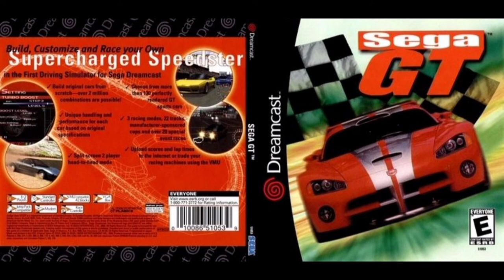Sega GT OST - Championship Menu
Sega GT Original Soundtrack
Platforms: Dreamcast, PC
Release Date: December 1st 2000 (Dreamcast), October 19th 2001 (PC)
Publisher: Sega